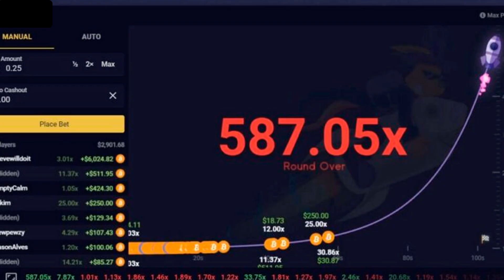🔴 JOGO DO FOGUETINHO VAI TE FAZER PERDER DINHEIRO! ENTENDA OS RISCOS E PORQUE NÃO É CONFIÁVEL!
Bilionários, hoje vim alertar vocês!

Com certeza você também já ouviu falar sobre os jogos de foguetes, balões e tabuleiros online onde você aposta, estoura e ganha dinheiro, certo? Pois bem, essa vai ser a decolagem que mais vai te fazer perder dinheiro e eu te explico tudo no vídeo de hoje
Em um dos jogos, especificamente no de foguetinho, você faz sua aposta, decola sua aeronave e é preciso que finalize o lance antes que a nave exploda. Quanto mais alto seu foguete for, mais dinheiro você ganha, se ele cair antes, você perde tudo!

Esse é um jogo que vem fazendo muito sucesso na internet, se mostrando tentador e a maneira mais fácil de ganhar uma renda extra como os apps se vendem, por outro lado, pessoas estão perdendo todo o seu dinheiro fazendo suas apostas e acreditando que terão a renda extra garantida, ou seja, muita gente tem saído no prejuízo após o jogo aparecer em alta!

O app foi promovido por muitos famosos de grande influência nas redes, esse é um dos motivos para o game ter se espalhado e popularizado tão rápido entre as pessoas. Mas será mesmo que toda propaganda vale a pena ser feita? O estrago é grande e o prejuízo também.

Assista ao vídeo completo e entenda como esse jogo pode te prejudicar, e de que outras maneiras você pode fazer renda extra de verdade.

Você conhece alguém que jogou e perdeu muito dinheiro? Comenta aqui em baixo!

00:00 Jogo do foguetinho
00:35 Como ele funciona?
01:14 O que eu acho desse jogo?
01:45 5 formas de ganhar renda extra de verdade!
01:53 1ª forma (Fundos Imobiliários)
02:24 Faça essa conta antes de aportar seu dinheiro em algo!
02:53 2ª forma (Ações)
03:42 3ª forma (Títulos de Renda Fixa com juros semestrais)
04:32 3ª forma (Aluguel de ações)
05:10 Cassino é proibido no Brasil!